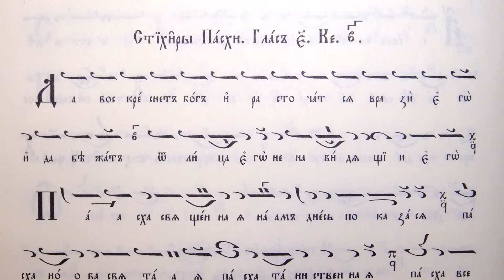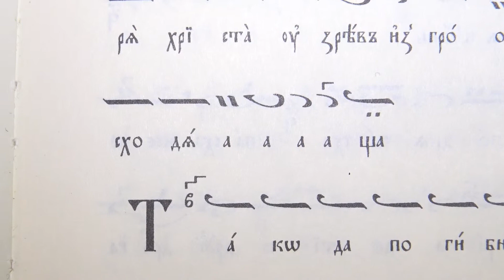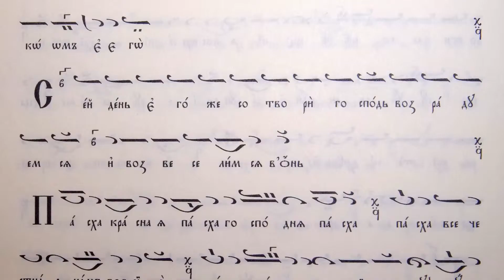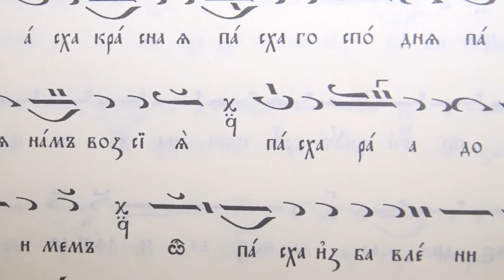Пасхални стихири, Глас 5, 2019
Пеят се на Възкресение Христово до Отданието му.